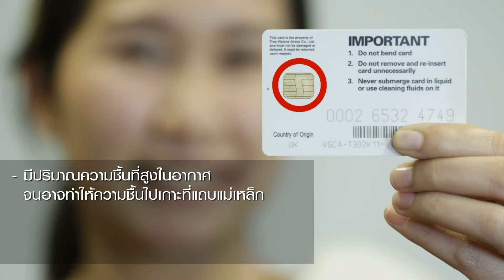วิธีแก้ไขกล่องทรู พบปัญหา CA1, CA2